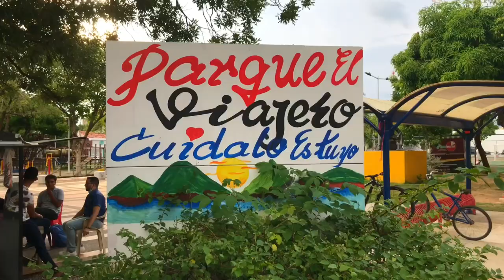Festival VALLENATO 2021 así será…¡BIENVENIDOS! 🎉🎉⛱⛱🪗🪘🎤🎹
Los invito a la edición número 54 del festival VALLENATO en VALLEDUPAR, habrán muchas sorpresas musicales, los invito a ver este video y tenga toda la información de este importante evento.

Información sobre el festival…